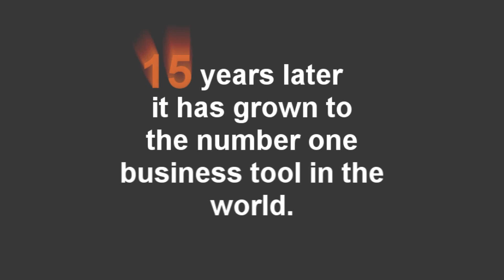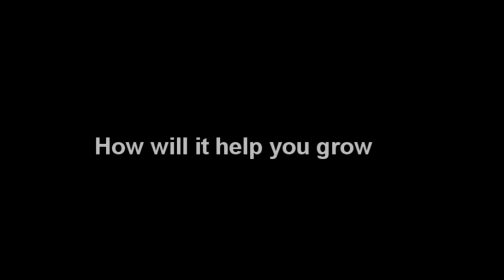HouseTorch Agent Presentation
A Teaser Trailer for an Application/Software that will be coming out in the next 6 months.  The company is called HouseTorch.  The Software will help real estate agents and consumers alike.